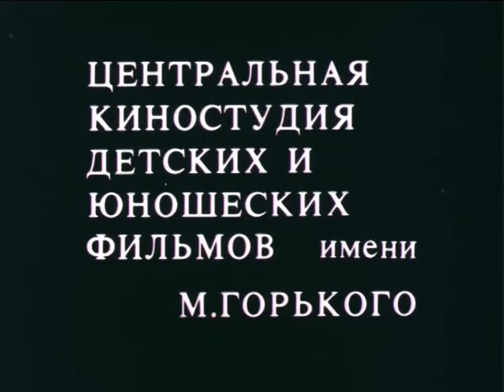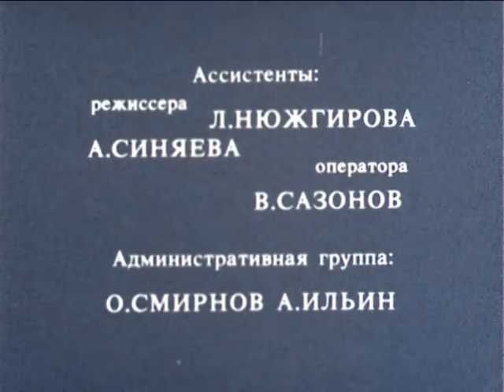Как я был самостоятельным (1987 год) короткометражка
Ладо очень хотелось доказать ребятам, что он "самостоятельный мужчина". Как-то раз его оставили одного в квартире. И Ладо пригласил товарищей по играм репетировать спектакль "дворового театра" к себе домой. В ход пошла мамина косметика, из оконных штор сделали занавес, а деревянного игрушечного коня переделали в козла. Теперь ребята смогли убедиться в "самостоятельности" Ладо.